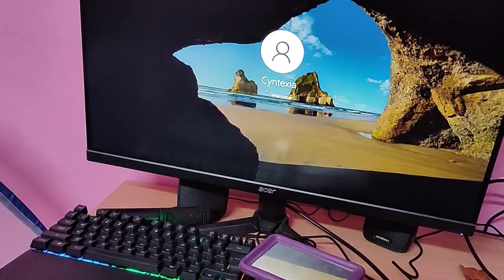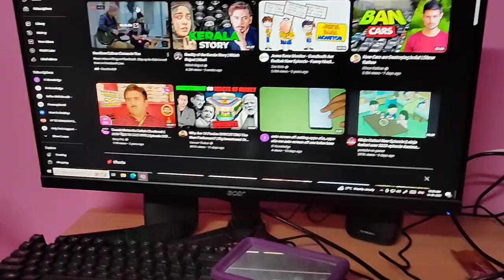pc me internet cable kaise connect kare,how to connect ethernet cable to pc windows 10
how to connect ethernet cable to pc from far away
how to connect ethernet cable to pc jio fiber

how to connect ethernet cable to pc from phone
how to connect ethernet cable to pc tamil
how to connect ethernet cable to pc without router
how to connect ethernet cable to pc with mobile
how to connect ethernet cable to pc